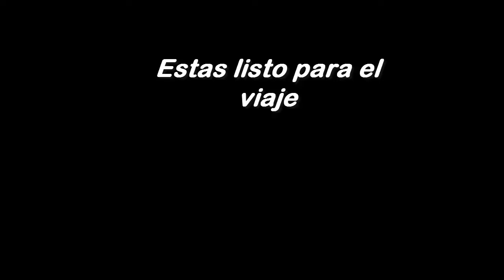TRAILER DE MI PROXIMA SERIE DE POKEMON !!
Leeme  soy sensualmente sukulentoso 7u7